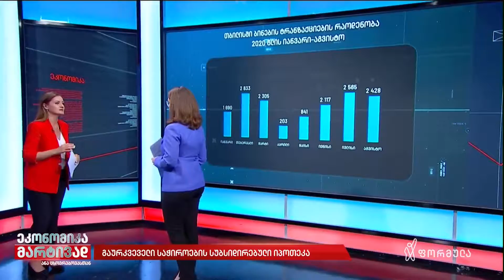სწორია თუ არა იპოთეკური სესხების სუბსიდირება?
დავით კეშელავა, ISET-ის კვლევითი ინსტიტუტის უფროსი მკვლევარი მაკროეკონომიკური პოლიტიკის მიმართულებით, ბიზნეს ფორმულის ეთერში საუბრობს, რამდენად სჭირდება დეველოპერულ სექტორს მხარდაჭერა იპოთეკური სესხების სუბსიდირების სახით.